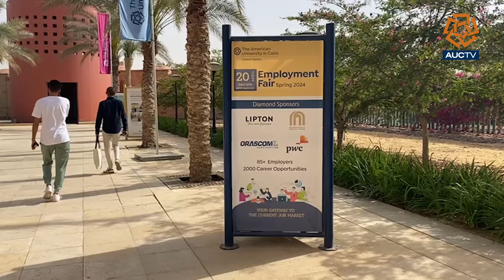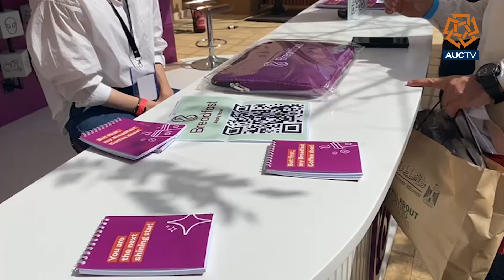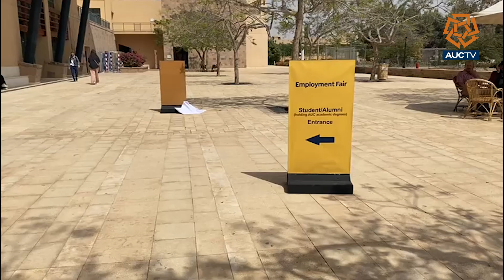Employment Fair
Employment fair on AUC campus giving students an intern and job opportunities